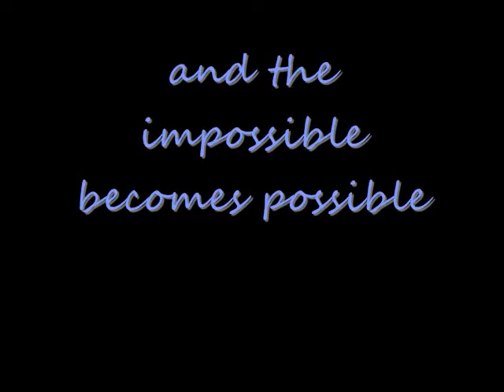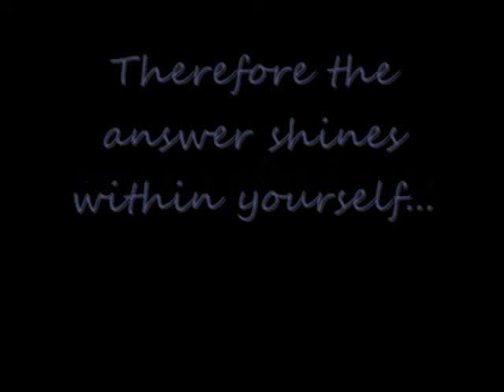What is beauty?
This is my opinion on the topic of beauty.
xoxo Meghan